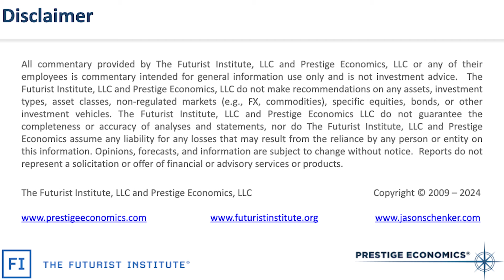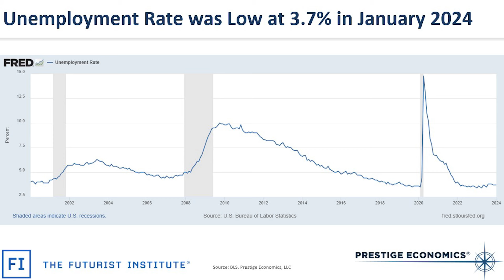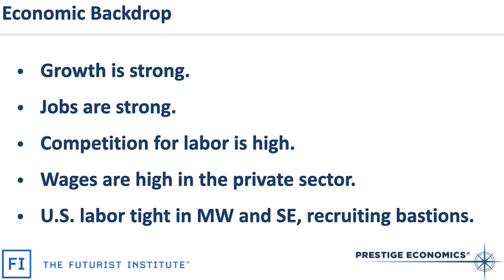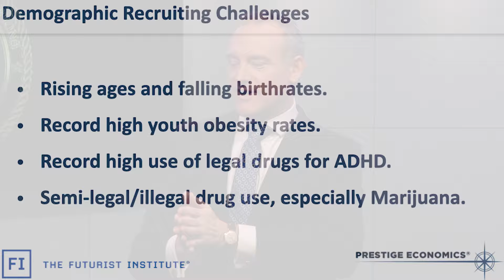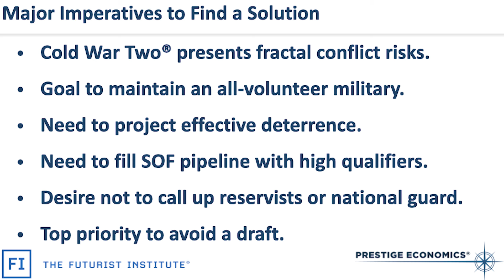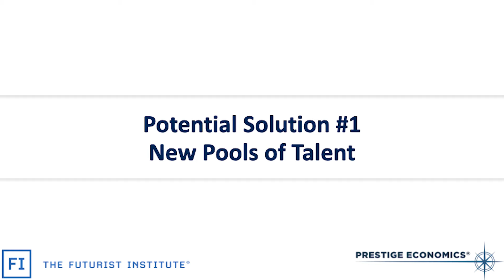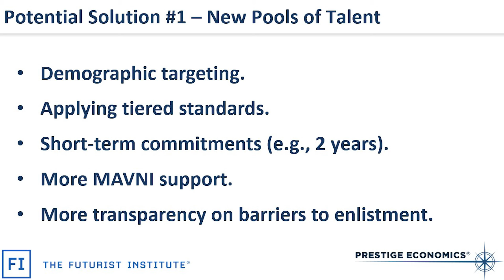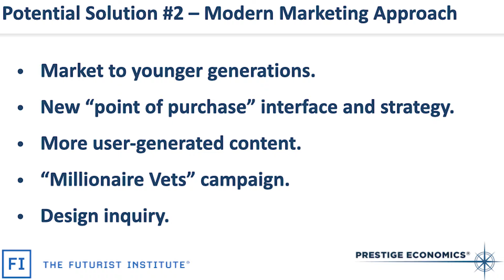ThinkJSOU: The Future of DOD and SOF Recruiting with Jason Schenker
This ThinkJSOU is a discussion between Mr. Doug Jordan, JSOU Professor of International Education and Security Cooperation; and Mr. Jason Schenker, futurist, economist, author and President of Prestige Economics and Chairman of The Futurist Institute. Mr. Schenker is also a JSOU non-resident fellow.

In this video, Mr. Schenker provides unique perspective and analysis on the economic and demographic challenges to military recruiting and how this affects the ability of USSOCOM to achieve its mission objectives. Mr. Schenker also discusses potential solutions to address these challenges and improve DOD and SOF recruiting outcomes.

Opinions are those of the presenters and may not necessarily be the views of U.S. Government, Department of Defense, United States Special Operations Command, the Joint Special Operations University, and the Department of the Army.